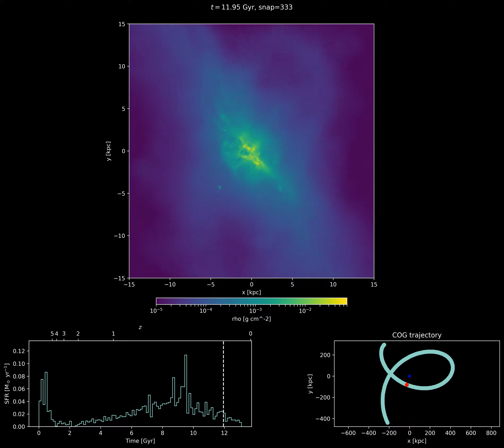Tidal effects on a MoRIA galaxy in orbit around a cluster (SFH and trajectory)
A simulation of a MoRIA galaxy (Models of Realistic dwarfs In Action, Verbeke et al. 2015, 2017) with tidal interactions with a cluster potential. Star Formation History and trajectory are shown.

Credits: Michele Mastropietro